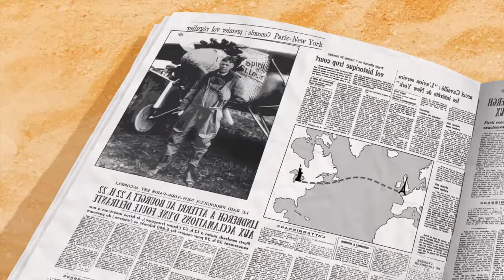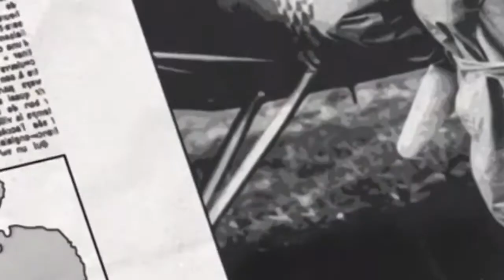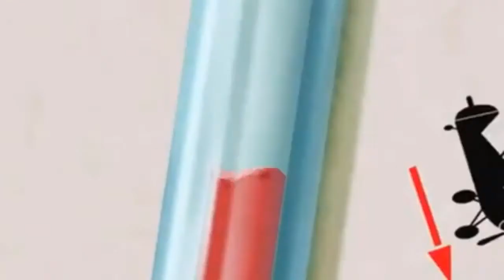Oggy And The Cockroaches 🔥 S 5 Ep 34 🔥 Lead Wings 🔥HD